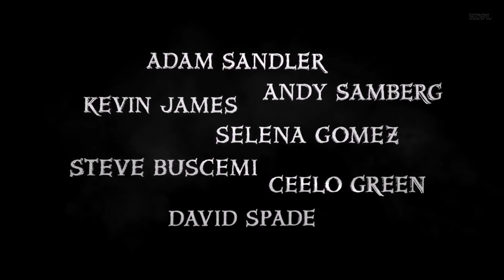Hotel Transylwania 3D pierwszy polski zwiastun Full HD 1080p dubbing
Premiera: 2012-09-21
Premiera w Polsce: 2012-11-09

Studio Sony Pictures opublikowało nowy zwiastun filmu animowanego "Hotel Transylvania", który jest kinowym debiutem Genndy'ego Tartakovskiego, twórcy seriali "Samuraj Jack" czy "Laboratorium Dextera".

"Hotel Transylvania" ma być opowieścią o spotkaniu znanych wszystkim potworów, w tym Frankensteina, mumii, Drakuli i wilkołaka, do którego dochodzi w hotelu położonym na odległych krańcach Transylwanii. Okazuje się, że monstra nie za bardzo czują się w XXI wieku i postanawiają przystosować się do panujących warunków.
Głos postaciom w oryginalnej ścieżce podkładają Adam Sandler, Andy Samberg, Steve Buscemi, Molly Shannon, Cee Lo Green, David Spade, Kevin James, Fran Drescher, David Koechner i Selena Gomez.

Premiera w USA zaplanowana jest na 21 września. W Polsce film obejrzymy 9 listopada.